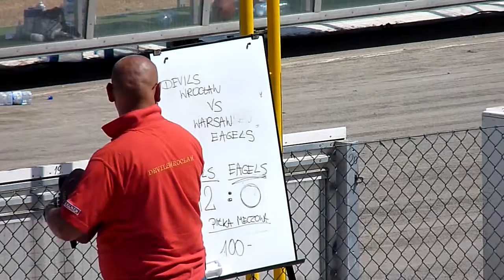Devils Wrocław vs Warsaw Eagles 54:13 cz.II